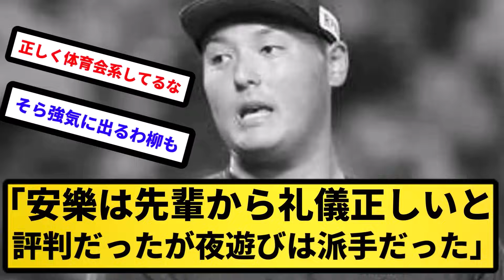【SASUKE】熱男 逝く【反応集】【プロ野球反応集】【2chスレ】【5chスレ】